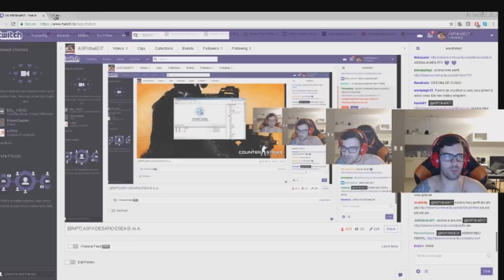FALLEN RESPONDE O ASPX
◉ LEIA A DESCRIÇÃO PARA SUBIR UM PATENTE ◉

TRADE-LINK (Para mandar presentes)
BORA CHEGAR EM 900 INSCRITOS?